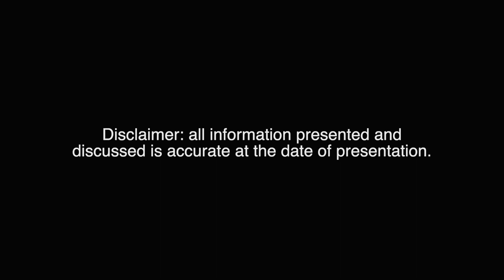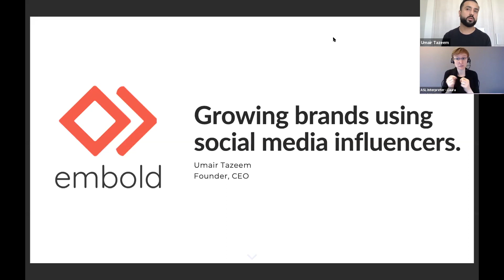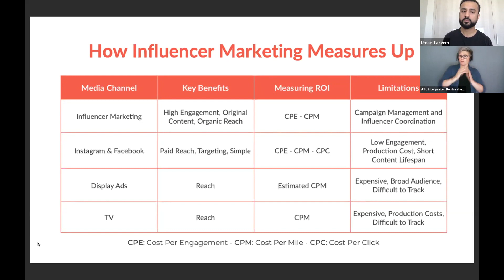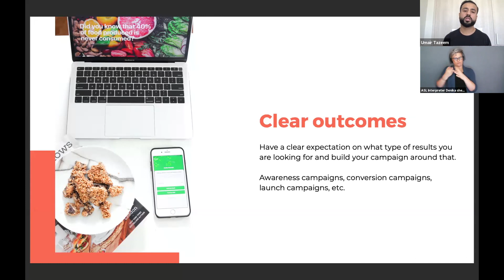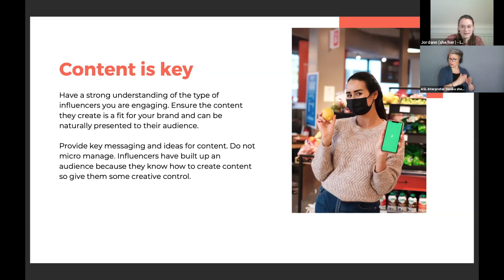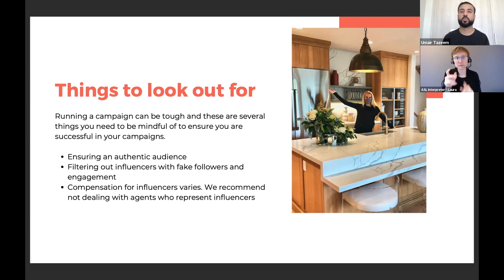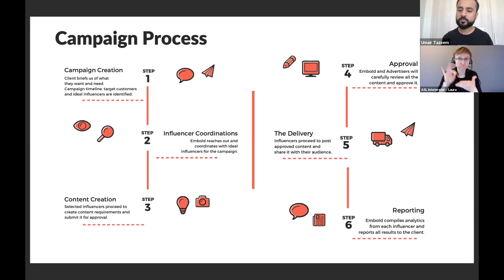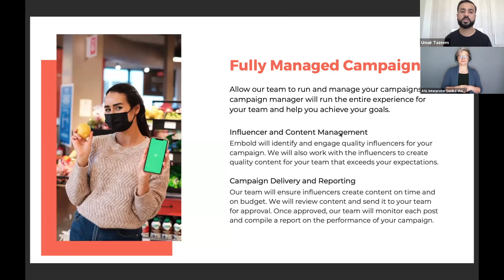Social Media Influencer Campaigns – Say What? Say Embold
With influencer marketing being a billion-dollar industry experiencing rapid growth, it is a form of advertising that can be extremely beneficial to your brand. Being at the forefront of this industry benefits your brand in more ways than one. Attend Innovation Guelph’s April 2021 Toolkit Tuesday session to find out how influencer marketing can elevate your brand and how Embold can help you reach your goals.

Presented by: Umair Tazeem